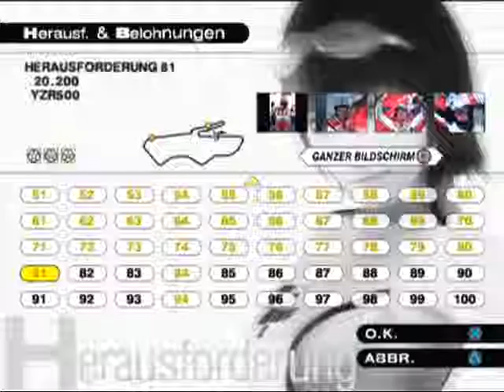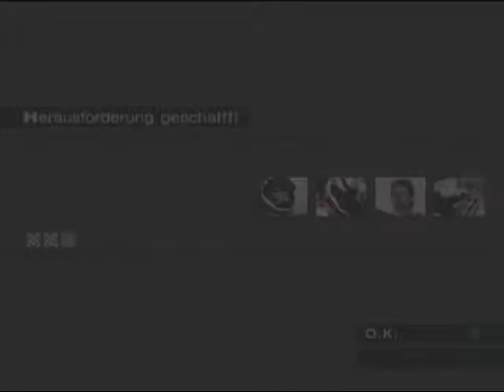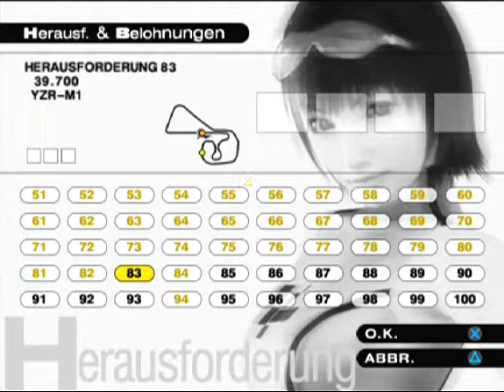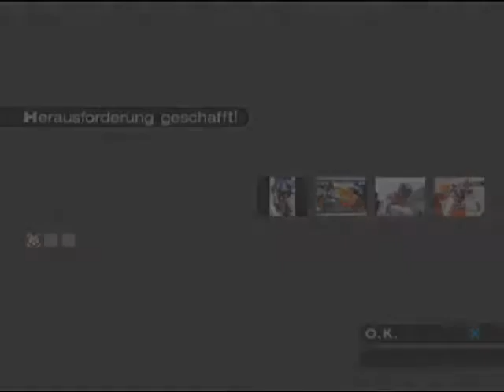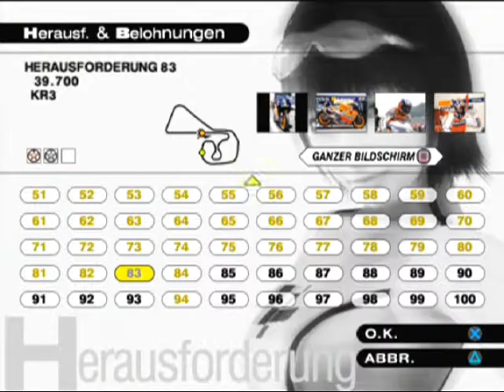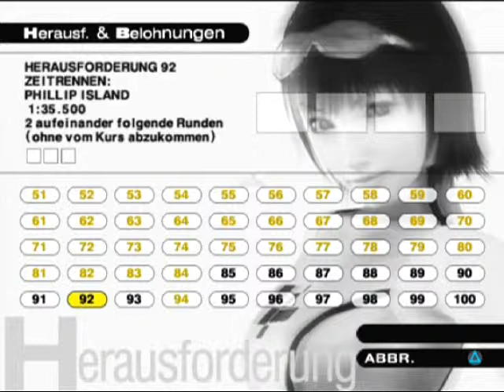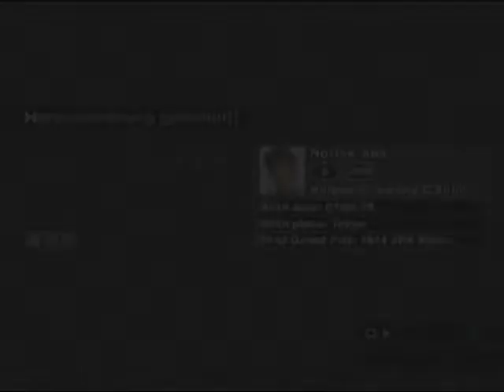Let's Play MotoGP 3 (PS2) - Part 33 - Herausforderungen Teil 33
Jetzt geht es so langsam aber sicher zu den Duellen. Werden die so schwierig wie das erste Duell in Suzuka? ^^

Spiel: MotoGP 3
Entwickler: Namco
Publisher: Namco
Plattform: PS2
Beschreibung: Es geht nun schon in die 3. Runde mit der MotoGP-Serie von Namco. Es gibt weitere 5 neue Strecken und dazu die Motorräder aus der Saison 2002. Wieder gibt es 100 Herausforderungen zu bestehen, die in Gold abgeschlossen werden sollen. Es wird wieder ein hartes Stück Arbeit. Ansonsten hat sich zu den Vorgängern nicht viel geändert.

Giorgio M.